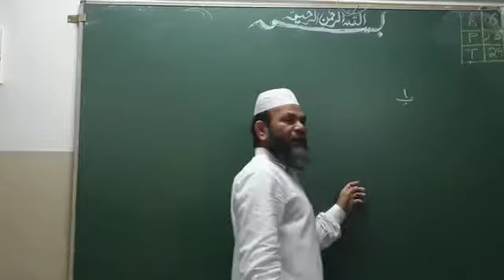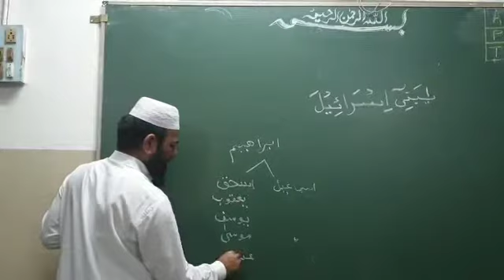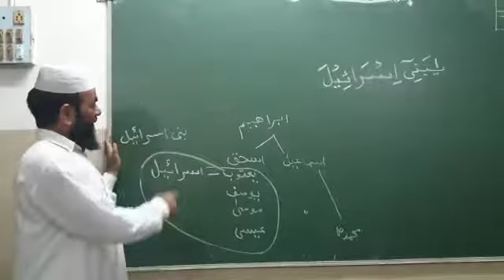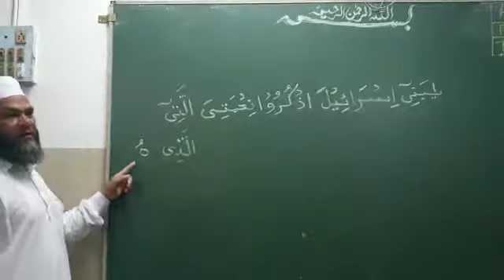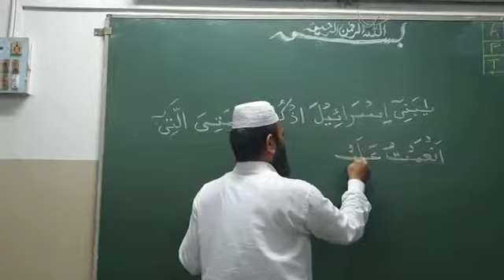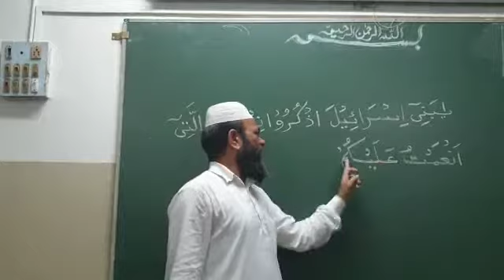QURANIC ARABIC BY SHAMIM AHMED NADVI(4)